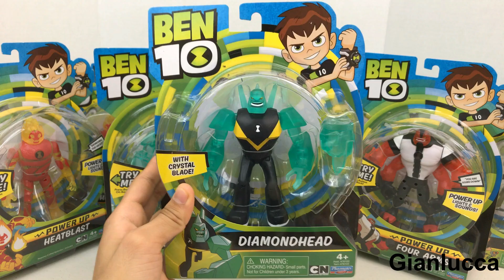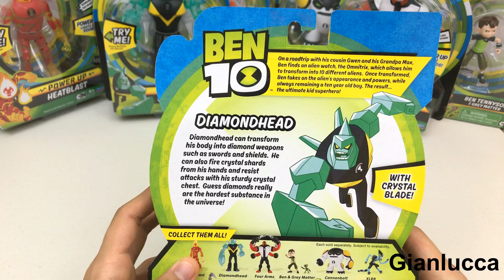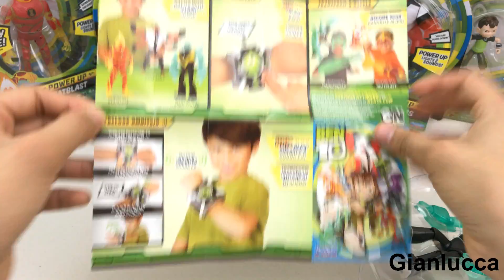Ben 10 Diamondhead Unboxing 2017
Si te gusta mi contenido, no te olvides de visitar mis otros canales que contienen diferente material!

Gianlucca Gaming - TBA
Gianlucca Vlogs - TBA
Gianlucca Toys - TBA